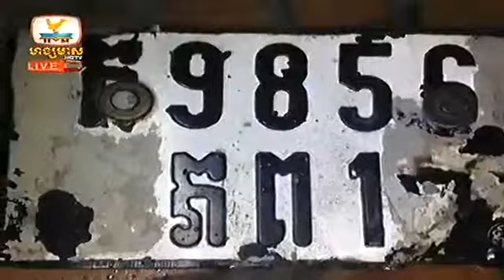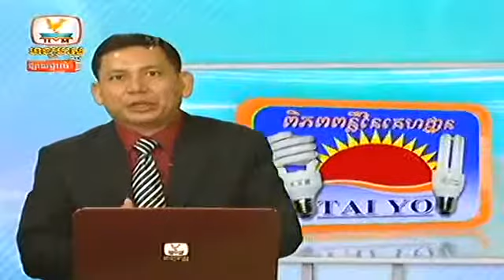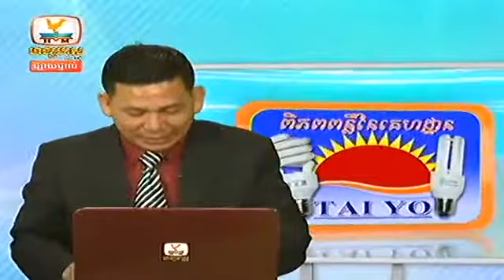Hang Meas HDTV-khmer news 21 October 2014 Part 08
And we also upload Penh Chet Ort, Mr and Ms Talk Show, Pekmi Group Comedy, Angkor BesDong Khmer

Concert, Khmer news, Hang Meas, Carabao Tourism Concert, Hang Meas Water Music Concert, A1

Concert, Sunday Concert, Hang Meas HDTV, CTN, MY TV, TVK, Bayon TV, Bayon News, TV5, TV3, SEATV,

CTV8 HD, PPCTV, Apsara, Cambodia Association TV, Penh Jet Ort, Khmer Entertainment, Coca Cola

Concert, No Laughing, God Prize, Special Concert, Modern Concert, Minute to win it, Freshy Winner,

I and You, Black Boxes, CTN Channel 21, so If you have interest